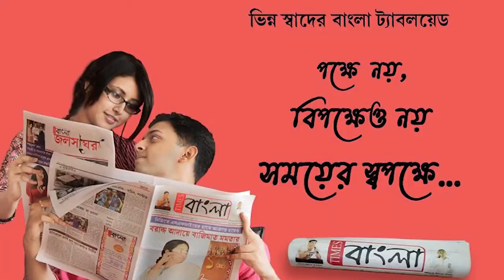সোদপুর ঘোলার মুড়াগাছা পেয়ারা বাগান অঞ্চলের ব্যাগের কারখানায় আগুন